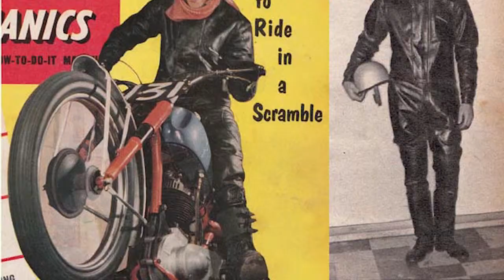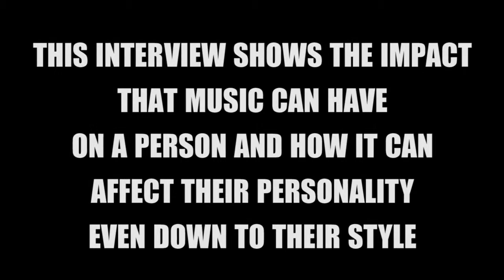Rockers Subculture - Mini Documentary